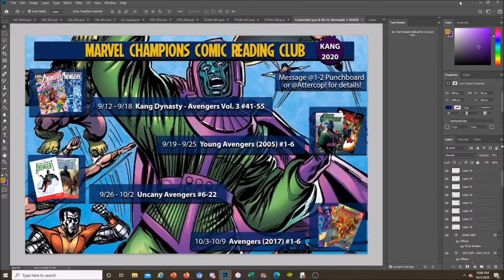Marvel Team-Up: Hawkeye Aggression and Iron Man Justice -vs- Expert Kang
Welcome to a new series of YouTube videos where KennedyHawk plays 2 handed or 2 player games using different hero pairings. Can Hawkeye race Kang down while Iron man pieces together his armor? Find out!